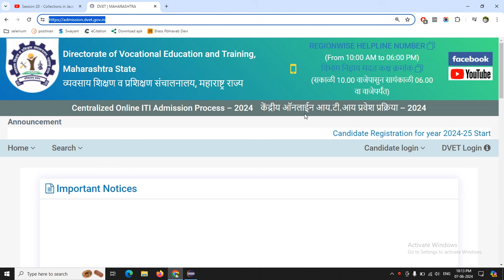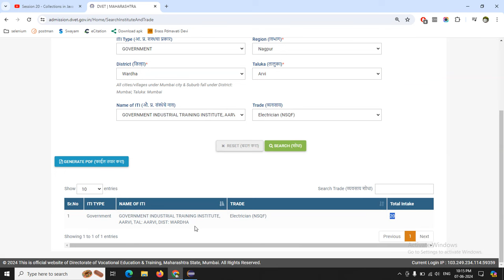iti trades, college कसे शोधायचे || iti admission 2024 information || iti seats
my iti, iti

ITI ADMISSION 2024 Maharashtra Online Application Form | ITI Admission Registration Online Apply
ITI ॲडमिशन 2024 महाराष्ट्र फॉर्म सुरू
Other Topic Cover
ITI Admission 2024 Maharashtra
Maharashtra iti form fill up 2024
iti admission round 2
iti special round
iti admission online form 2023
maharashtra iti admission 2023
how to fill iti form
iti ka form kaise bhare
iti round 2 result
iti electrician
iti 2023
iti form fill up
iti admission maharashtra
iti admission 2023 online form
iti admission 2024 date
iti admission online apply
iti admission online registration
govt iti admission details a2z